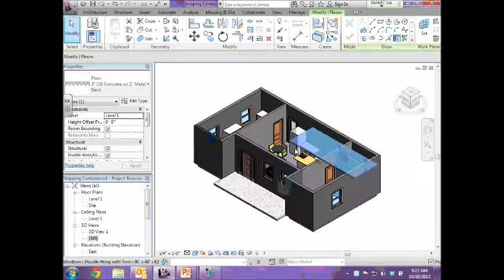Deck Patio Final